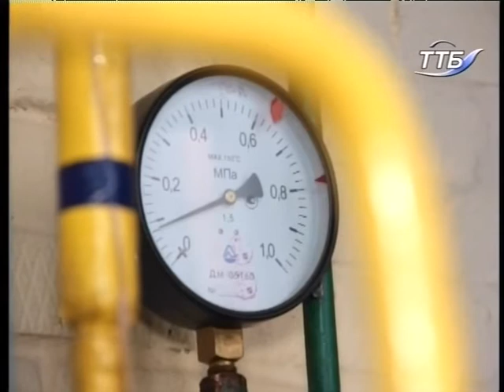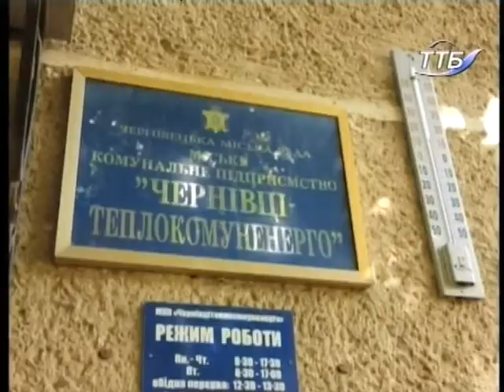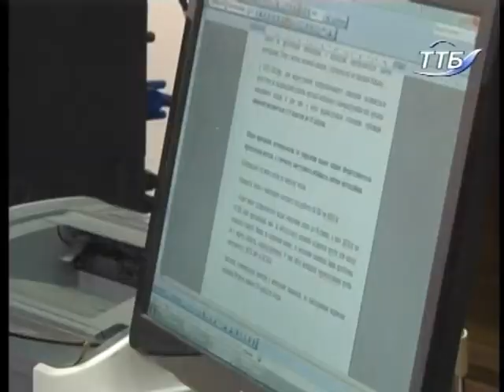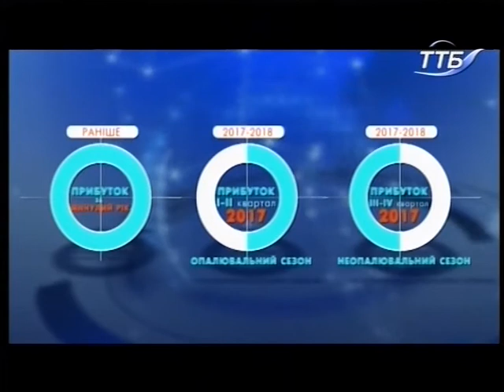На часі - Тепло